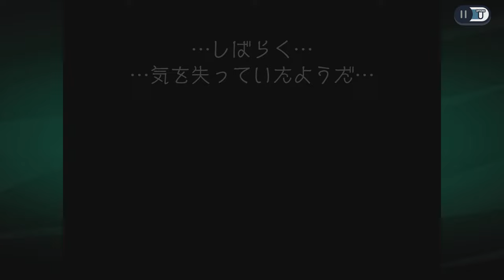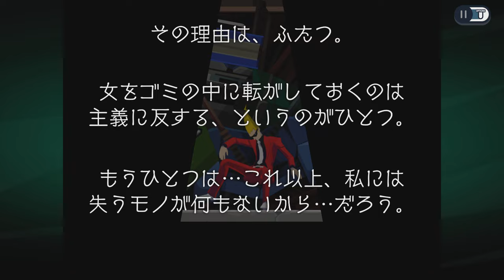【Ghost Trick: Phantom Detective】Demo【4K】【60FPS】【PS5】【ゴースト トリック】Demo